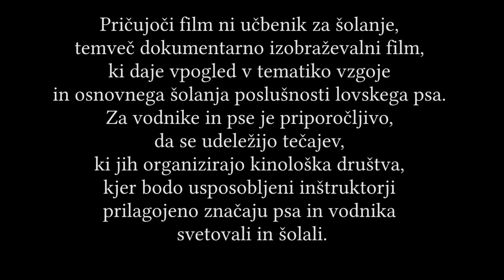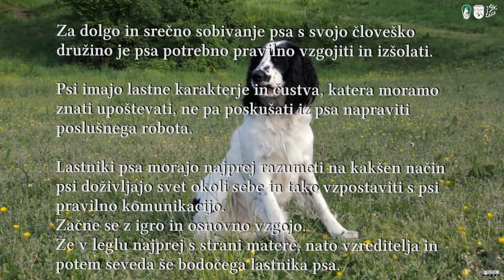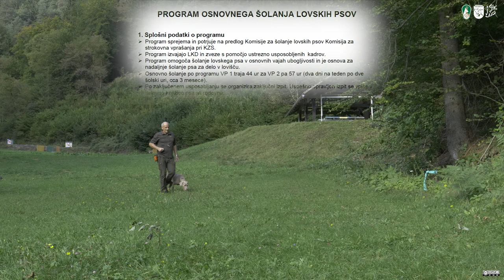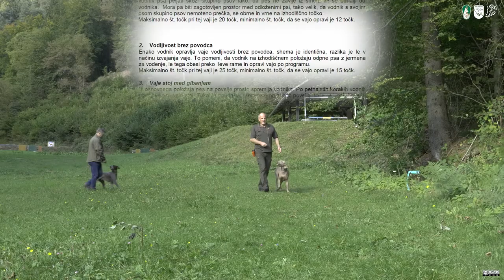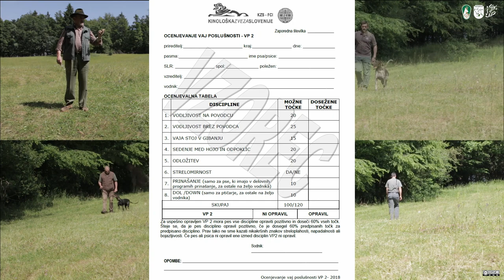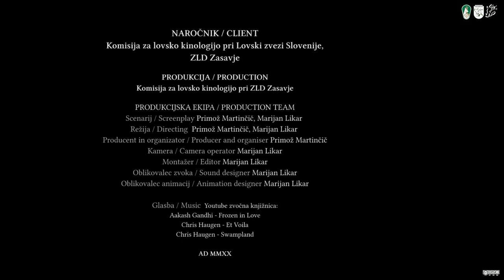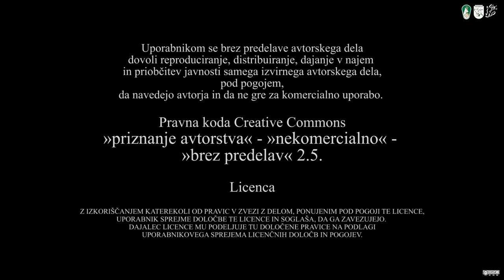OdMladicaDoVodljivegaPsa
Zadnji film ne namerava gledalcev poučevati kako šolati mladiča, temveč podaja širši vpogled sobivanja vodnika od časa že preden mladič pride v njegov dom, torej še pri vzreditelju pa vse do končanega osnovnega šolanja vodljivosti po programu vaj poslušnosti. Ustvarjalci filma so se odločili za ta pristop z zavedanjem, da ima vsak pasji mladič svoj karakter in da šolanje ni enostavno kopiranje ustaljenih vzorcev. Zato se se je treba posvetiti vsakemu individualnemu psu posebej in mu tako vzgojo kot potem tudi šolanje posebej prilagoditi. Zato smo predstavili vse dostopne oblike organiziranih tečajev v okviru lovske kinologije in priporočili obisk teh. Kajti izšolani in dobri inštruktorji so tisti, ki bodo vodnikom pomagali prebroditi tudi težave ali izkoristiti razlike v značajih njihovih psov.

Film se začne z zaigranim prikazom vodenje poslušnega psa na lovu in se nadaljuje z mnenji vzrediteljev in inštruktorjev, ki svetujejo kako ravnati z mladičem skozi različna obdobja odraščanja, kdaj ga seznanjati z divjadjo in kako in katere tečaje obiskovati, da vzgojimo na koncu dobro vodljivega lovskega psa. Vzrediteljici lovskih pasem psov Aleksandar Dajčar in Andreja Strajnar v filmu obrazlagata in svetujeta o ravnanju z mladičem od vzreditelja do obdobja ko gremo z njim v prve pasje šole. O pasjem vrtcu, mali šoli in tečaju VP 1 in 2 po Programu osnovnega šolanja lovskih psov pa nas seznani inštruktor Anton Savorgnani.